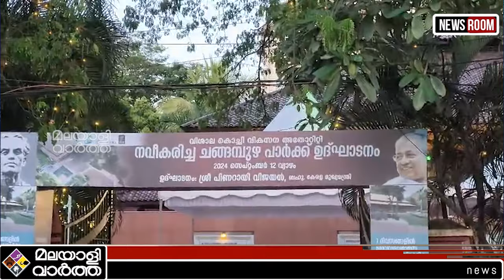ചങ്ങമ്പുഴപാർക്ക് പൊതുജനങ്ങൾക്കായി തുറന്നു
ചങ്ങമ്പുഴപാർക്ക്
പൊതുജനങ്ങൾക്കായി തുറന്നു​ @malayalivarthakerala 2024